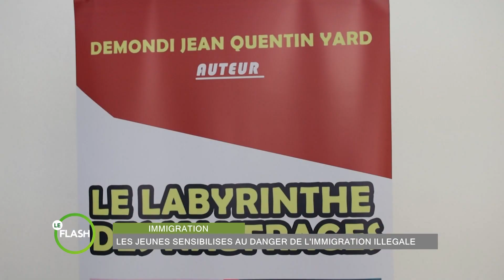Le Flash de 17 Heures 30 de RTI 2 du 08 mars 2023 par Alassane Drabo